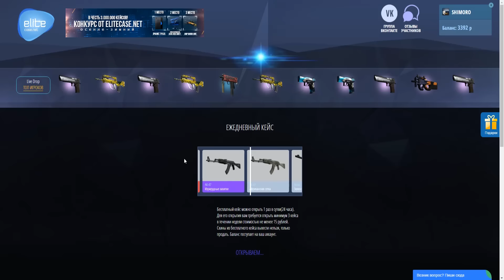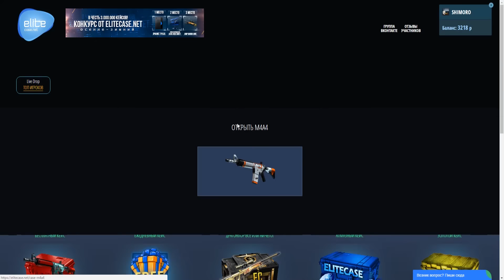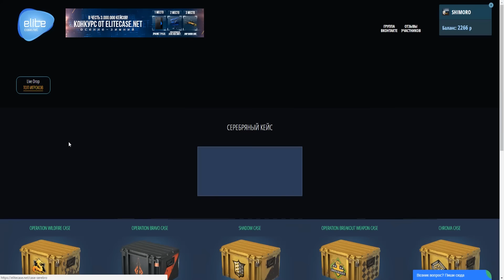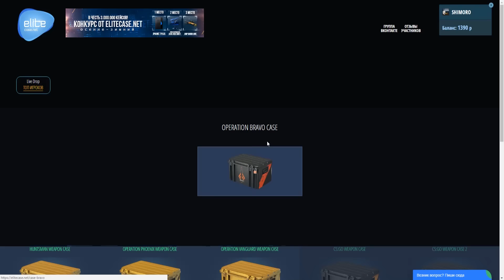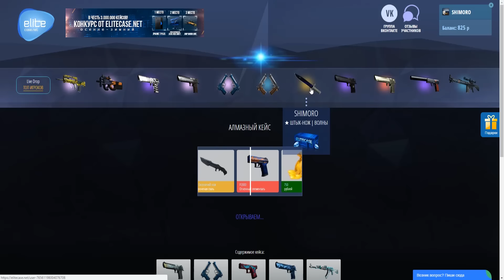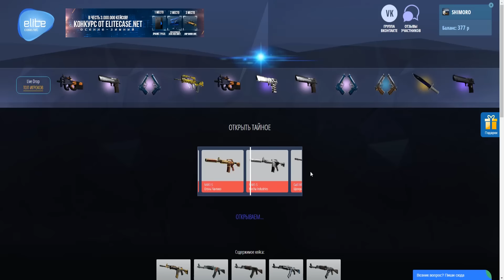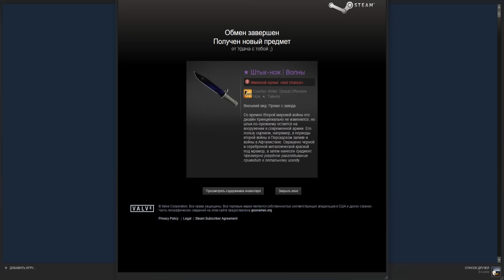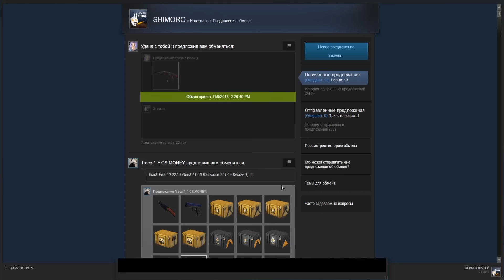ДЕВУШКА ПОКАЗАЛА СИСЬКИ ЗА НОЖ! - ОТКРЫТИЕ КЕЙСОВ CS:GO!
Код 30Р на баланс: ES-YL7MQR9-L3D09LZ
На что способна девушка ради ножа в ксго! Открытие кейсов в CS:GO!